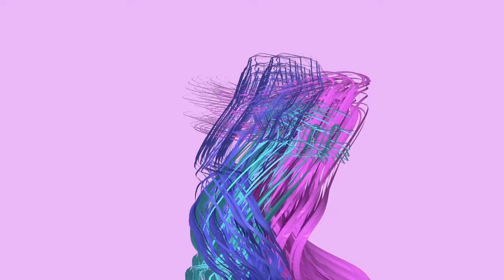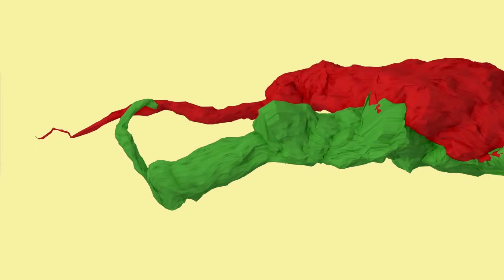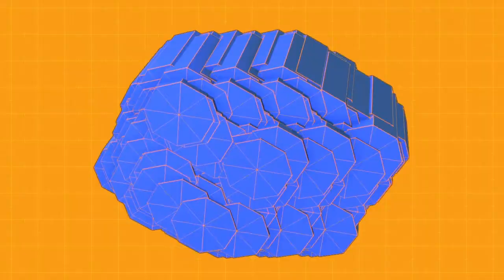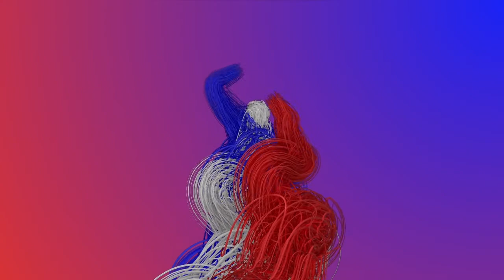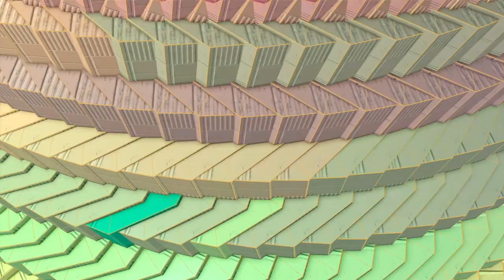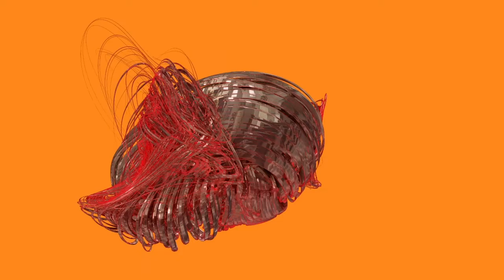Thirty Days of Tao: 1 to 30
The first in a series of compilations. The idea behind this project is to produce 30 Trapcode Tao seamless loops every thirty days. You can see daily loops on my Twitter profile @iaingoodyear - A big thanks to @trapcode_lab @landcrash @xponential @Timberhay @rvcmedia and @animatedloop for your support of this project. Music: Vacuum by D-Fried